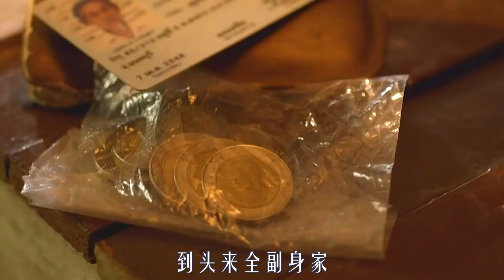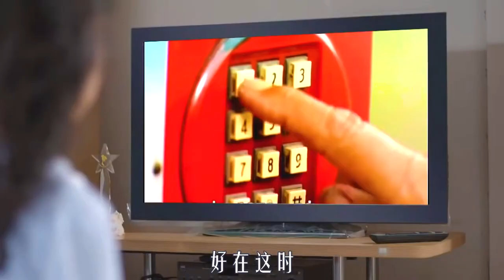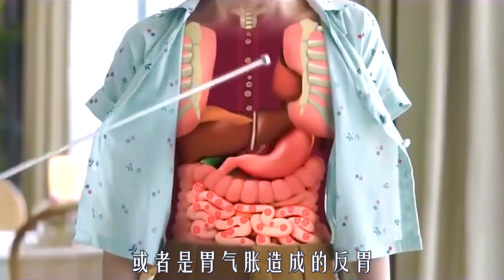拾荒老人以善意對待世界，最後世界同樣溫柔待他，泰國催淚片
泰国、拾荒老人、口臭、喜剧、搞笑、温情、催泪、感动

两部不知片名的泰国广告短片